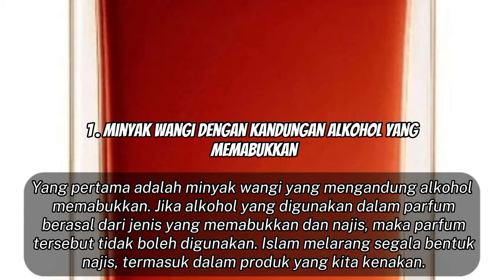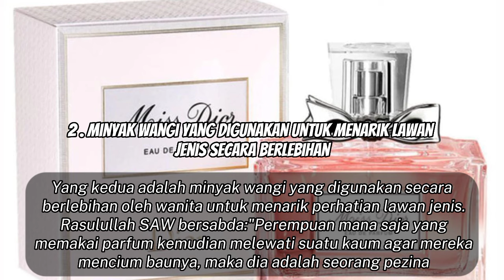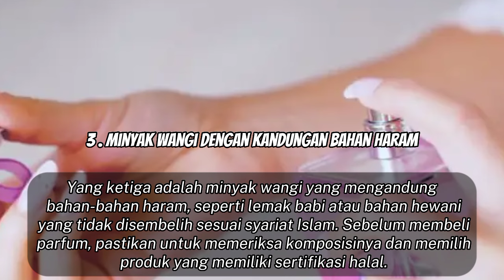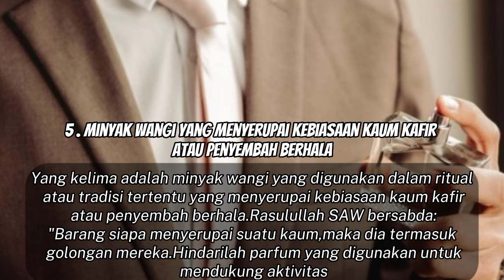MUSLIM WASPADALAH !! 5 JENIS MINYAK WANGI YANG HARAM KAMU PAKAI SETIAP HARI DALAM ISLAM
Assalamualaikum
DISCLAMER
Wassalamualaikum